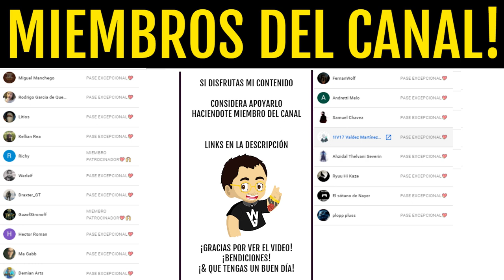DESAFIO DE INCURSIÓN! "COPIAS DE COPIAS!" *DOBLE RECOMPENSAS!* Guía Completa y Trucos! | Destiny 2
► ¡Sígueme!
• Accesorios Gaming 10% dto. Código wildgamer
► Fuentes de información mencionadas en el video:
(Ninguna)
► Comunidad de PS4: TheWildGamers
► Videos que pueden interesarte:
• RESET de la AURORA! 99% del REGALO! Nuevo Desafio y Contenido! GRAN MAESTRO! EVERVERSO! | Destiny 2
• "HACKS" en las PRUEBAS! Puede que las QUITEN! SUPER OCULTA! PORTAL a "VENUS" y MÁS! | Destiny 2
• INCURSIÓN CÁMARA 2.0! *VEX ESTASIS!* NUEVA MITOCLASTA Y NUEVO LOOT de RAID! INFO DLC! | Destiny 2
► LOS MIEMBROS DE CANAL MÁS EXCEPCIONALES!
• Richy